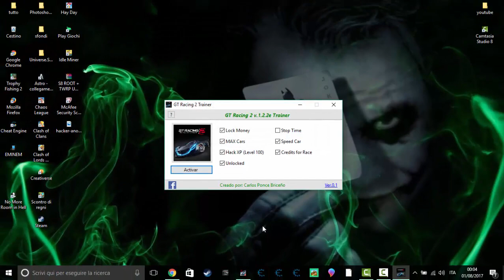How to hack GT Racing 2 (PC)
like for new video modding/hacking

                       CREIAMOCI LA NOSTRA COMMUNITY